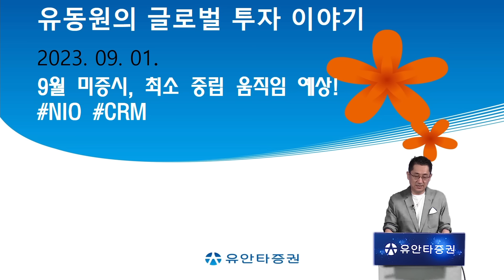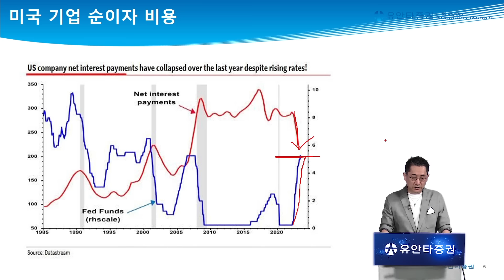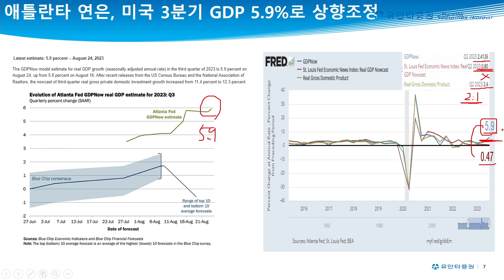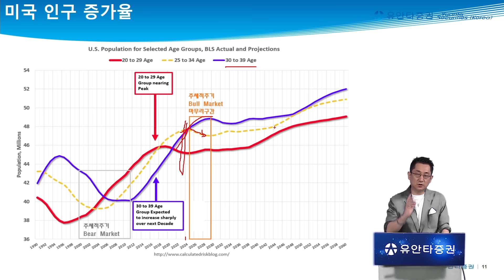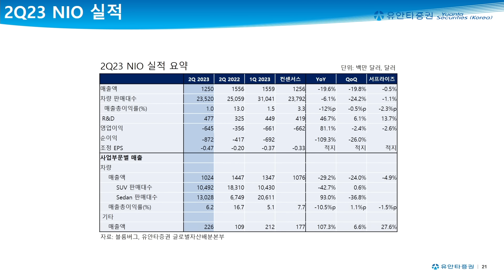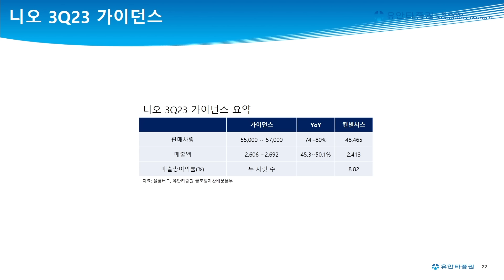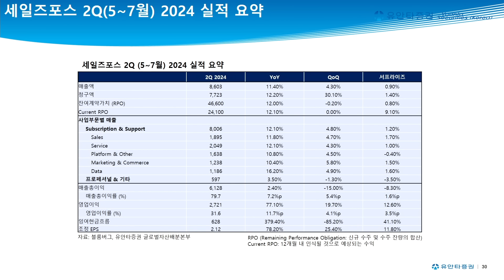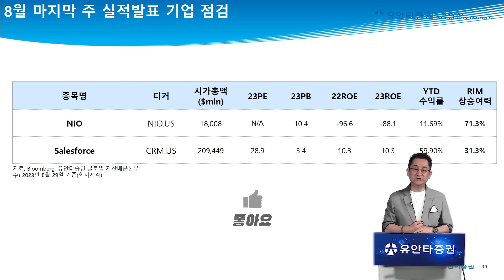9월 미증시 최소 중립 움직임 예상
0:00 유동원랩 홍보영상
1:15 인트로
1:45 하반기 변동성 확대 구간 점검
3:17 성장주 투자 전략이 중요한 이유 점검
5:17 3분기 최소 중립 움직임 예상
9:42 생산성에 따른 성장주 투자 중요성 점검
12:26 추세적 주기 Bull Market 점검
13:50 글로벌 포트폴리오 전략 점검
15:55 니오 2Q23 실적 점검
23:47 세일즈포스 2Q24 실적 점검

◇ 상품 소개
1) 유동원 글로벌자산배분랩
2) 유동원 글로벌 홈런랩
3) 유동원 글로벌 안타랩
4) 유동원 성공투자 글로벌 적립식 랩